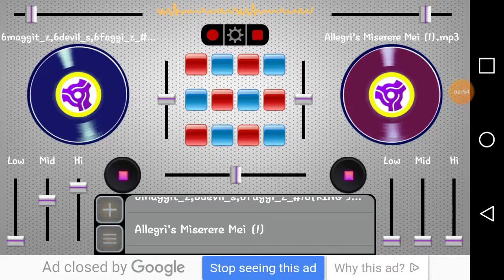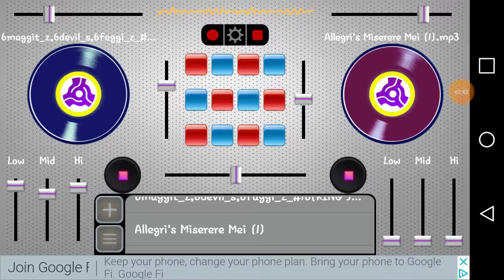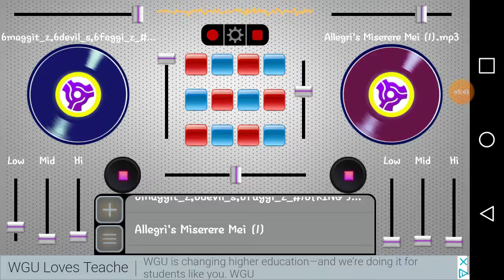7divineARMY QUEEN'S, Alb:6mag.6dev.6fag. 18 KING JOSEPH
6maggits6Devilz6faggitz 18 Album TRACK